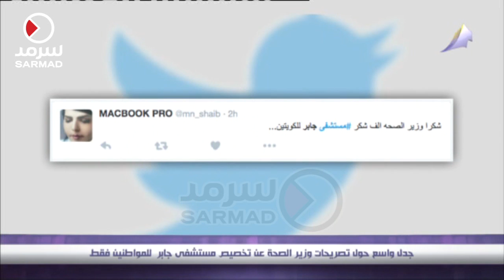جدول واسع حول تصريحات وزير الصحة عن تخصيص مسشتفي جابر للمواطنين فقط